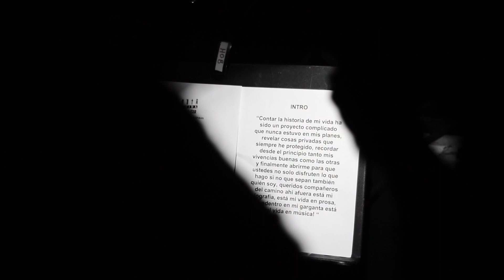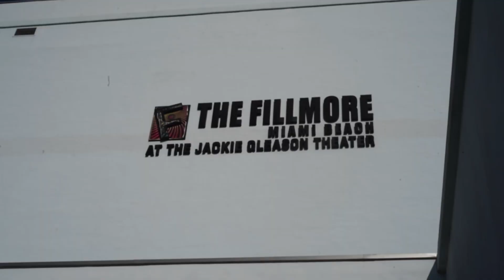Ednita Nazario - House Of Blues Orlando / Fillmore Miami Una Vida Tour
Recap Ednita Nazario en House of Blues Orlando, Fl 16 de marzo de 2018 / The Fillmore Miami, Fl JG 17 de marzo 2018

Management:
Ednita Enterprises LLC

@UniversoEdnita on Twitter